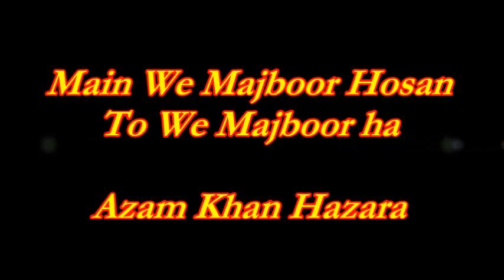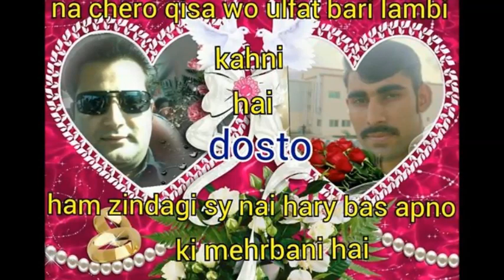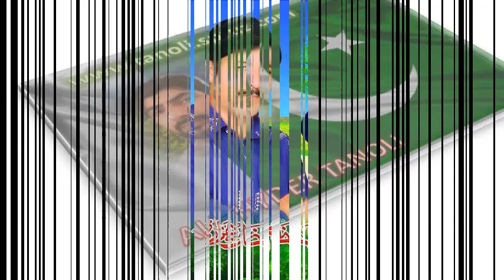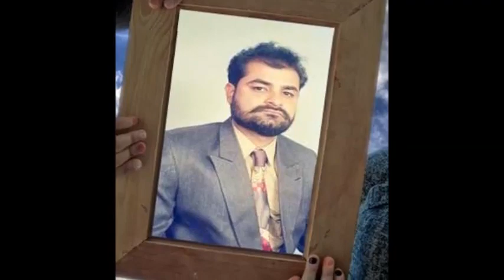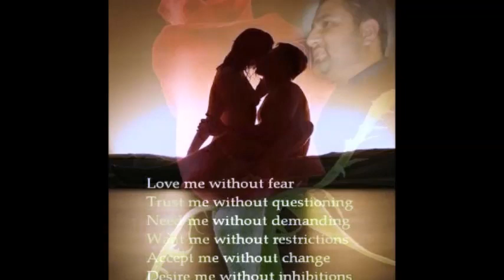MAIN VE MAJBOOR HA BY AZAM KHAN HAZARA